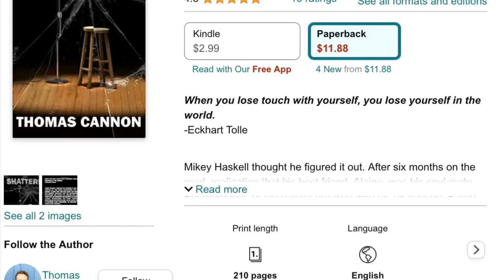Shattered- No its you!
I read a snippet of my novel Shattered. Mikey is a standup in the 90s. Here he is slowly going mad while on stage. Please look for Shattered on Amazon. I would love to hear from you at thomascannonauthor.com